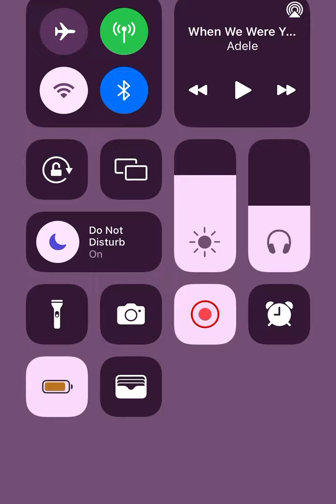WOW 🥺 Mackie Empuerto- On Bended Knee Live On Kumu